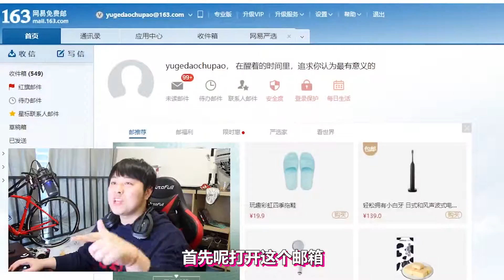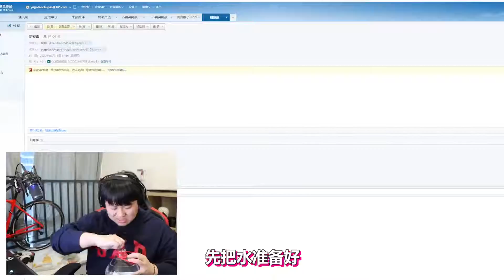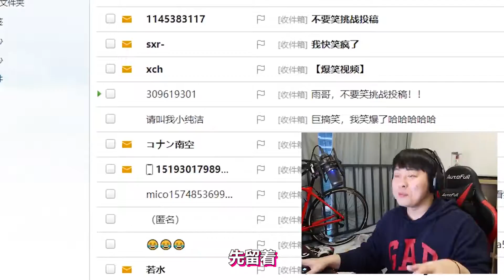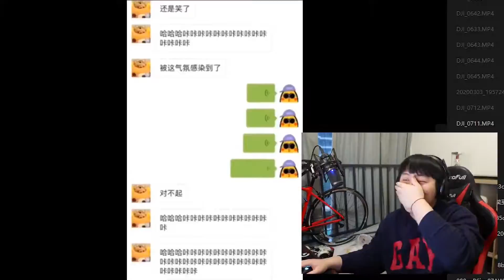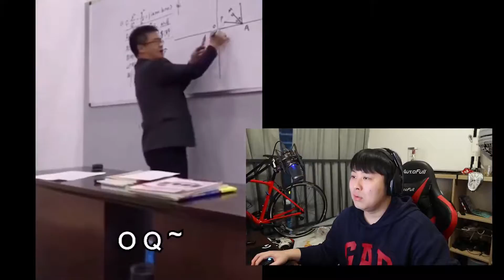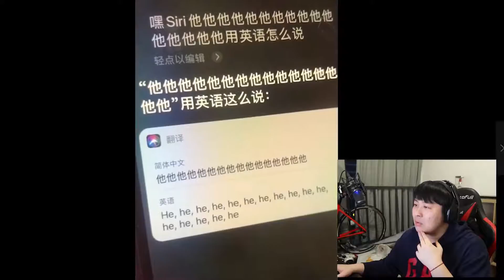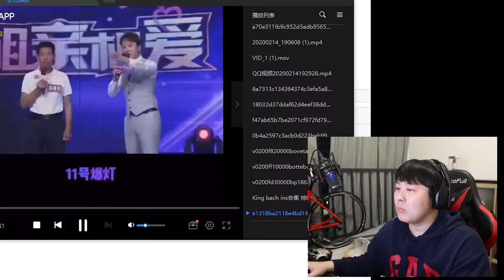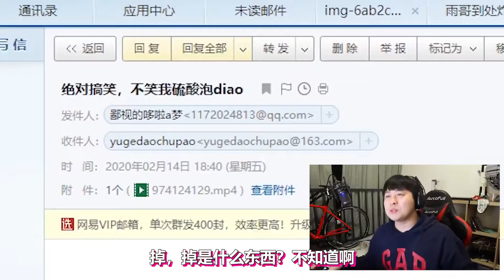为什么你们要往我邮箱里发这种东西？（不要笑）_finallll222.flv